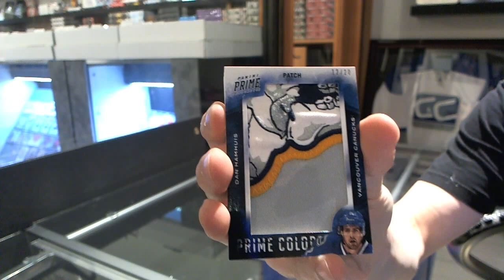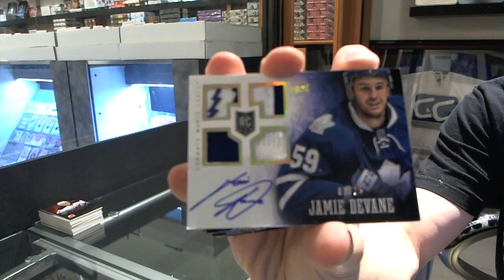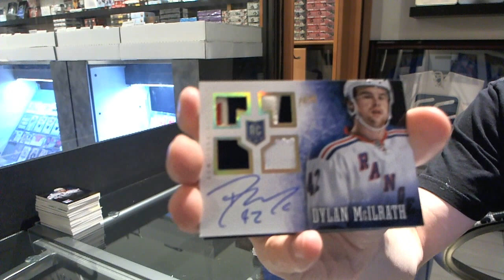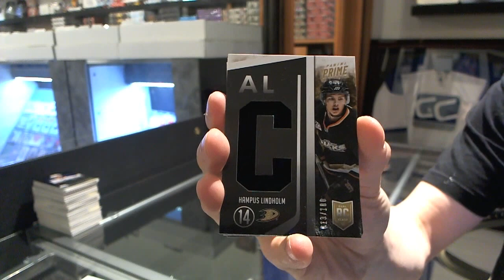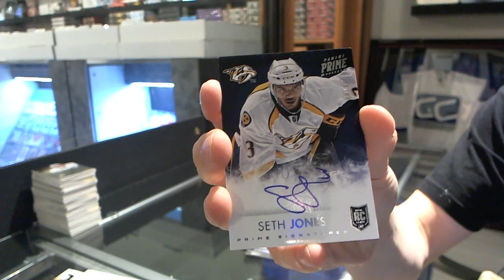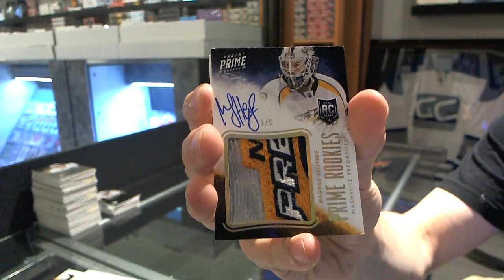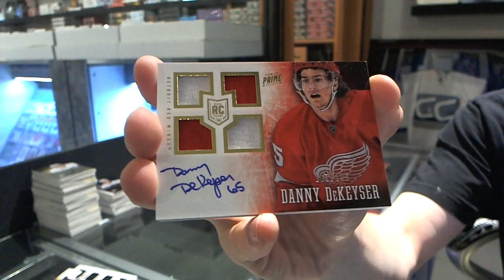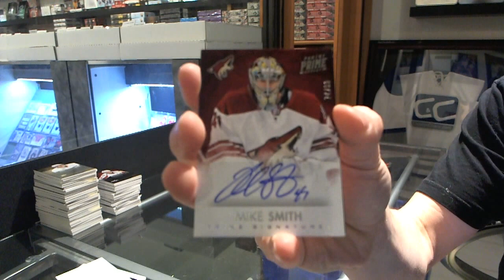13-14 Panini Prime Hockey 8 Box CASE Break - C&C #3548